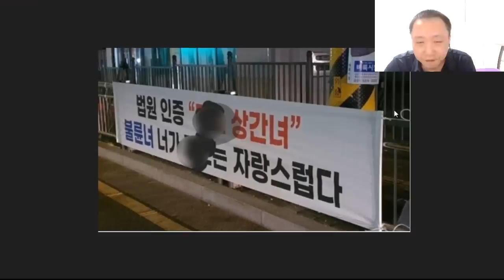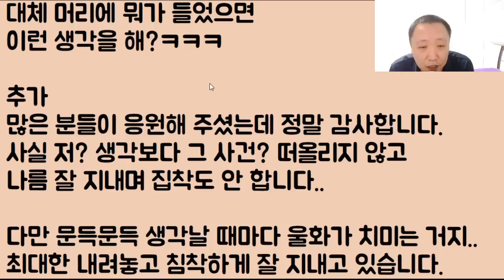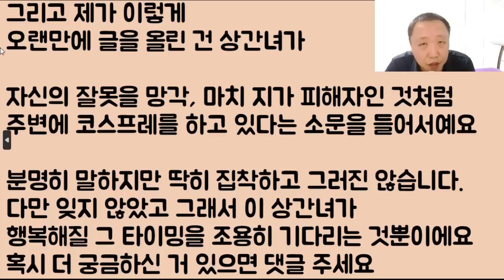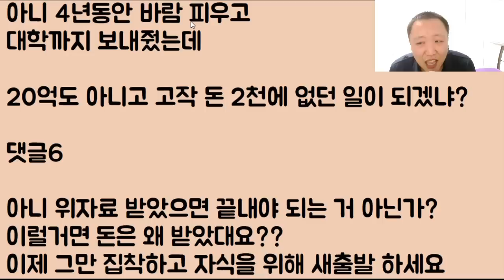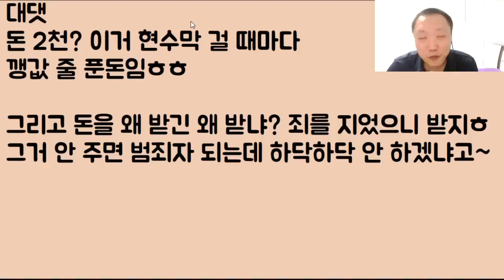[영원한 고통ㅋㅋㅋ] 우리 동네에 걸린 상간녀 현수막ㅋㅋ 3부!! 이제 시작이다~